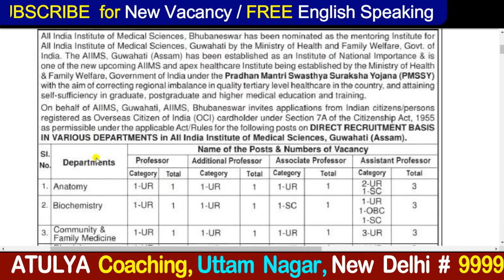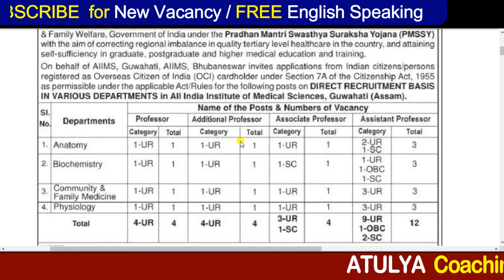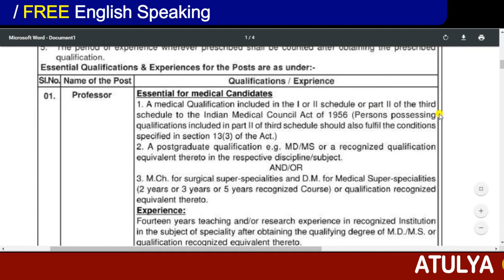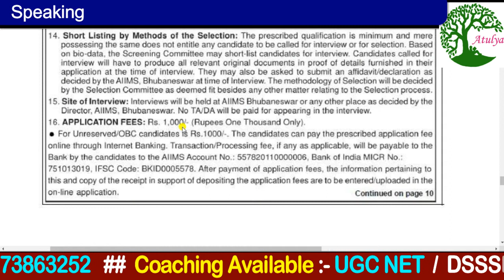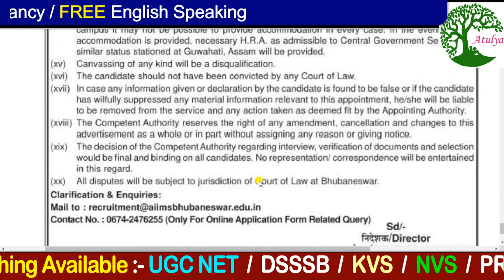# Teaching Staff Vacancy in AIIMS, Bhubneshwar # Prof / Addl. Prof / Associate Prof / Ast Prof.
# Teacher Vacancy in Uttar Pradesh
#  Vacancy in India Post Office
# India Post Office Vacancy
# govt  jobs vacancy in india
# govt  jobs vacancy in delhi
# govt  jobs vacancy in june  2020
# govt  jobs vacancy  today
# dsssb vacancy
# dsssb  prt vacancy  in  delhi
#  dsssb  tgt  vacancy in delhi
#  dsssb  pgt  vacancy  in  delhi
#  dsssb  teaching  vacancy  in  delhi
Govt job vacancy in june 2020
# sarkari  naukri  bharti  june 2020
# kvs  vacancy 2020
# Kvs  vacancy june 2020
# Kvs  prt  vacancy 2020
# kvs  tgt  vacancy  june  2020
# kvs  pgt  vacancy  2020
# Kvs  teaching  vacancy in delhi
# teaching  job  vacancy  in  delhi
# Teaching  job  vacancy  in  bihar
# Medical Staff Vacancy in Chhatisgarh
# Vacancy in Bihar
# Vacancy in Patna
# Vacancy in Railway
# Vacancy in Police Department
# Vacancy in Ministry
# Vacancy in DSSSB
# Vacancy in HSSSC
 # Vacancy in RPSC
# sarkari vacancy in india
# sarkari job in delhi
# sarkari job vacancy in delhi
# dsssb tgt exam pattern
# dsssb prt exam pattern
# dsssb pgt exam pattern
# dsssb pgt hindi exam pattern
# dsssb pgt English exam pattern
# dsssb pgt MATH Exam Pattern
# dsssb pgt HISTORY Exam Pattern
# dsssb pgt Pol Sc. Exam Pattern
# dsssb pgt GEOGRAPHY Exam Pattern
# dsssb pgt ECONOMICS Exam Pattern